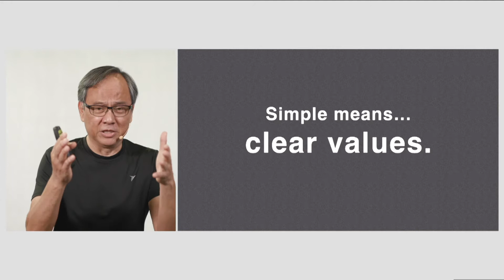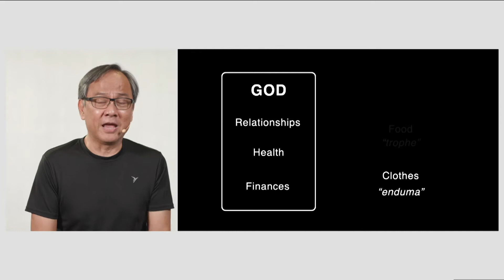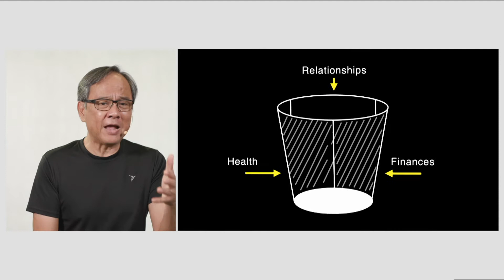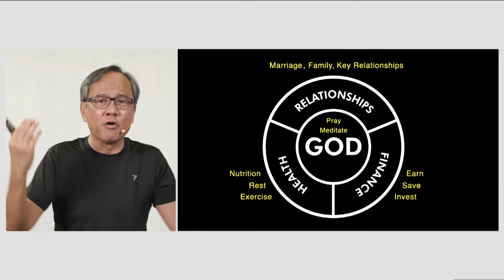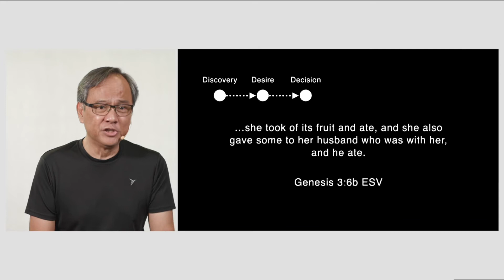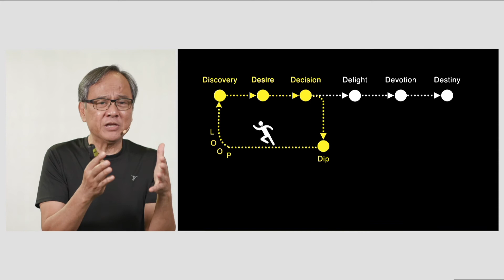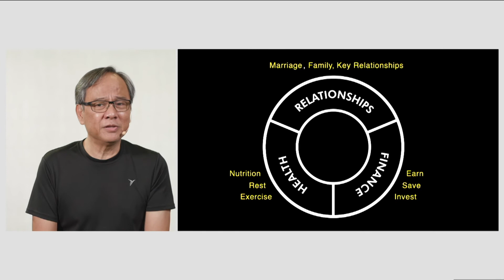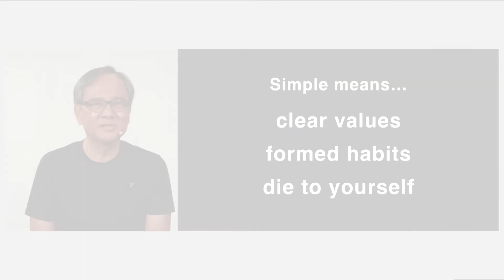WILLOWS 6PM Service 16 August 2020: Joey Bonifacio - Simple Faith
Join us today as we conclude our Leaders Ignite weekend with Ps Joey Bonifacio on the topic Simple Faith.

Ps Joey serves in the International Apostolic Team of Every Nation Ministries, and as senior pastor of Every Nation Singapore.
He has authored five books: The Promise No One Wants,  The Mystery of Empty Stomach, The LEGO Principle, The One Thing that Changed My Marriage, and The Values-Driven Heart.